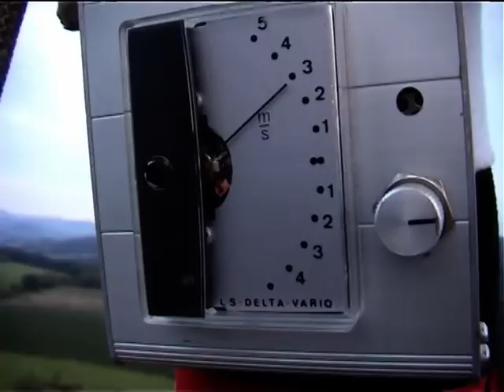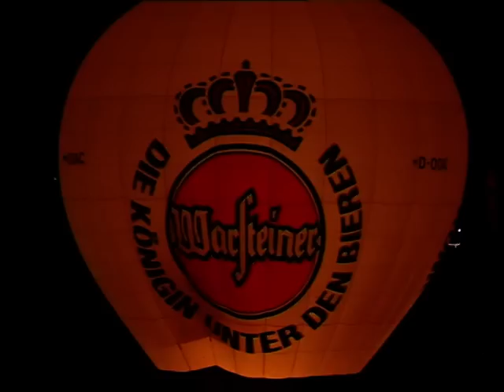Skysailor-Network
Paraballooning Warstein 2006 and 2007